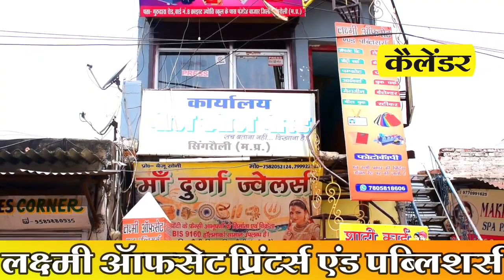कब तक लगता रहेगा शुक्ला मोड़ पर जाम मौत होने के बाद चक्काजाम !